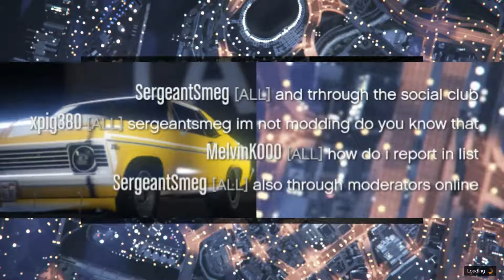Untitled GTA Online Random Momentz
The only thing more funny than what is happening in the video is the chat.
And Joel (Vinesauce)
Joel is a treasure.

Hm.. I'm thinking of adding extra words in the description just to pop it up in the search engine. But I'd better not, least I get shadow-banned.
This is an awfully long description isn't it?
How was your day?
If rough, turn to page 94.
If good, close the book.
If traumatizing, watch Jaws.
And then Ghostbusters.
The 2016 release of course. The true Ghostbusters movie. I loved the main cast - so diverse, so witty and so charming
Paul Feig knew what he was doing. I'm sad that they are remaking it in 2020 - I hope it's the same cast.